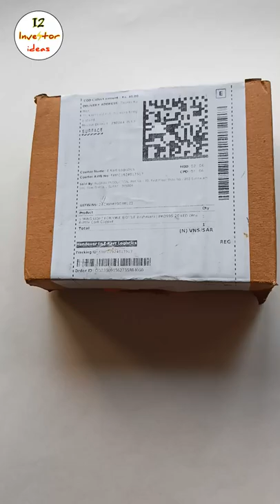Amazing decoration bottle with string light 😍🥰👍💯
Hi friends,

Please see my more videos on my channel.